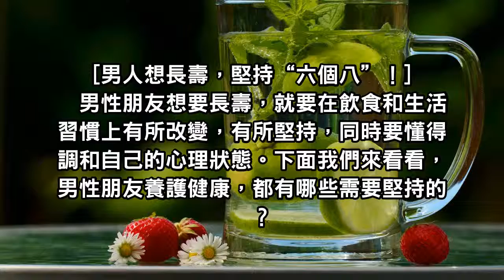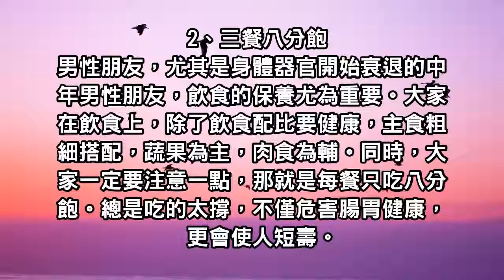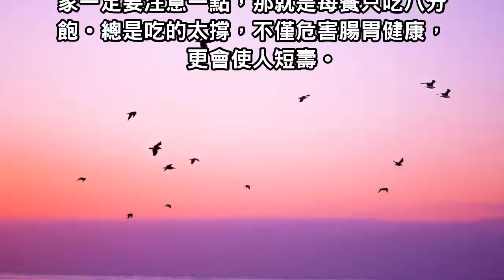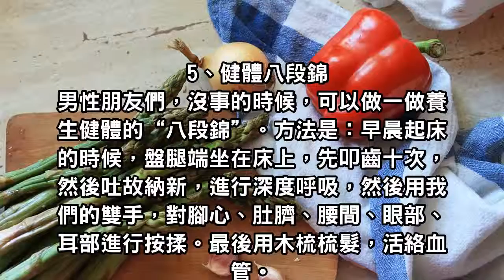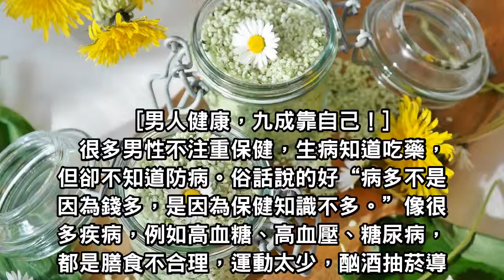健康生活小常識：男人想長壽，堅持六個八！讓你70歲沒病，80歲不顯老！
很多男性不注重保健，生病知道吃藥，但卻不知道防病。俗話說的好“病多不是因為錢多，是因為保健知識不多。